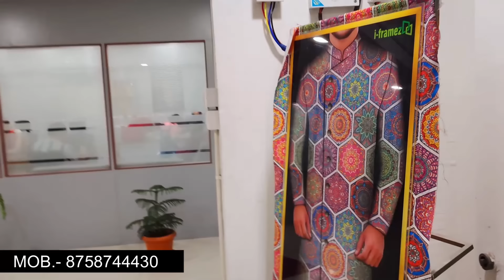IMPORTANT FABRIC WHOLESALE MARKET IN SURAT, HEAVY BOUTIQUE FABRIC IN SURAT.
SHOP ADD
TOWN FAB
336, RAGHUVIR SCARLET
NEAR DMD LP, SAROLI
OPP. BHARAT CANCER HOSPITAL
SURAT, GUJARAT

-डिस्क्लेमर
  धन्यवाद:
 कपड़ा यात्रा

 Textile yatra

New Designer Bollywood Inspired Fabrics
fabrics
wholesale market
fabrics
boutique fabric
fabric
boutique fabrics
designer fabric

designer fabric
designer fabrics
fabrics
fabric
designer fabric market in delhi
designer
net fabric
designer fabrics in surat